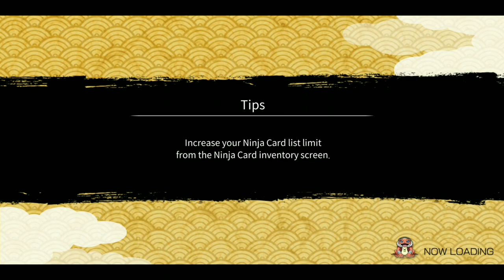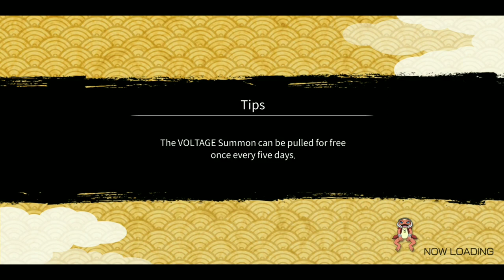Danzo Overview, Game & Onoki Update | Naruto x Boruto Ninja Voltage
This video we will be reviewing Danzo and other updates in the game after SAM 19.